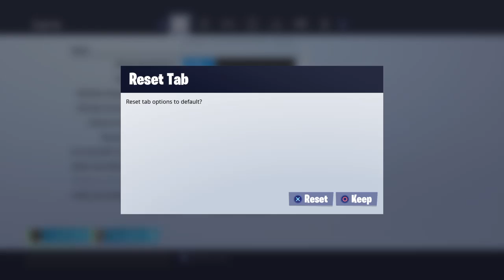Fortnite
My insta is @ pi.ckle.exe_